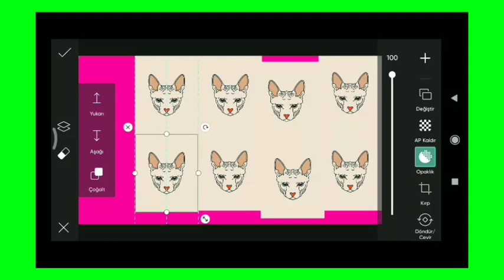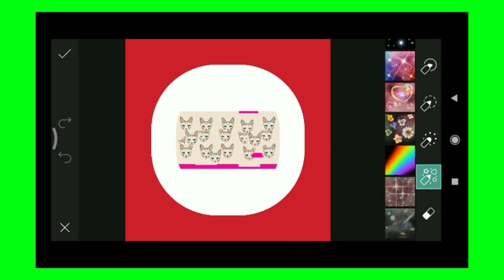Trending HDR video | A Screen Of Pure Pink sdc editing cc | Background | Bp Backdrop A380F K #1765